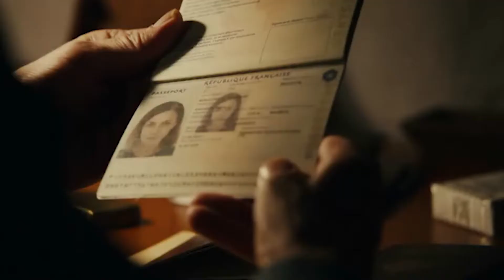LE BUREAU DES LEGENDES E09S05 (directed by Jacques Audiard) - Clip (2020)